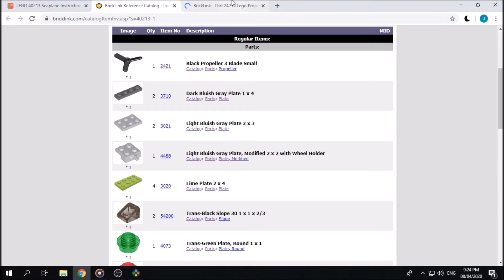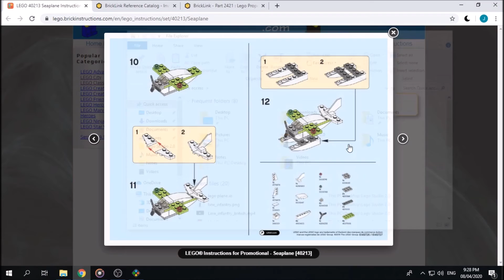LEGO 40213 Seaplane (2016) Timelapse. Studio 2.0. 8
This is my attempt at building LEGO 40213 Seaplane (2016) using instructions

The song in this video is from Vexento. It's called Melody.